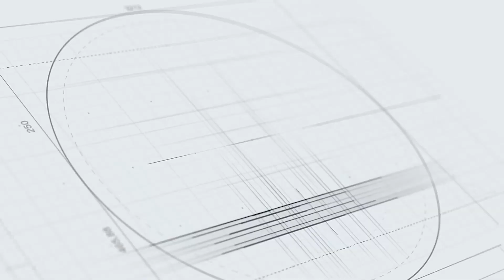Hóa chất Đức Giang và ngoại binh đáng sợ nhất lịch sử bóng chuyền Việt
Là đội bóng có tiềm lực tài chính hàng đầu bóng chuyền Việt Nam, Hóa chất Đức Giang được cho là sẵn sàng chiêu mộ ngoại binh còn khủng hơn cả Polina Rahimova.